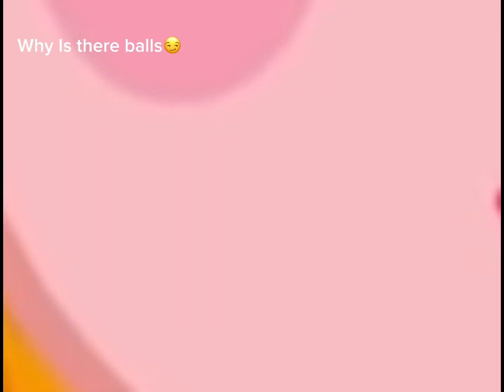I Edited Peppa Pig cause I was waiting for my McDonalds to arrive